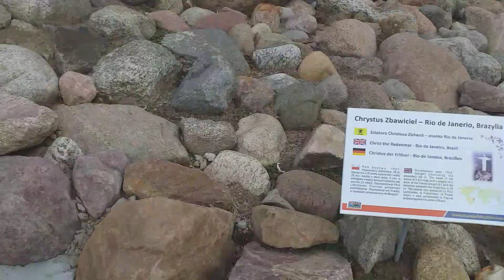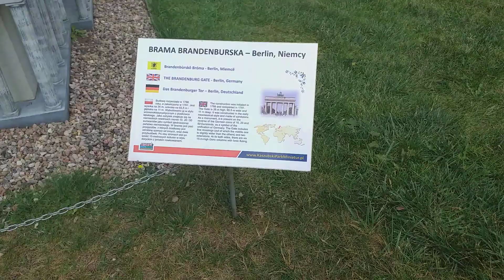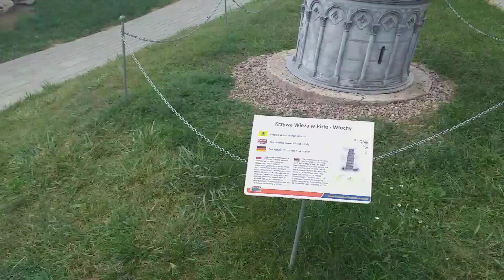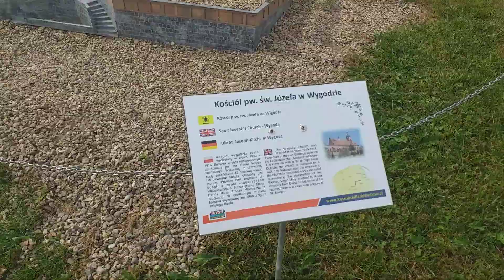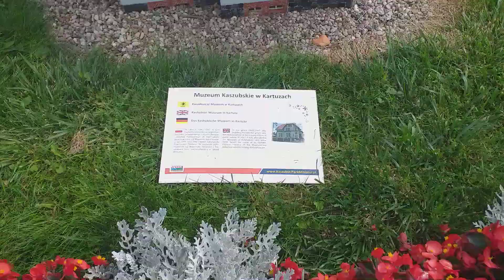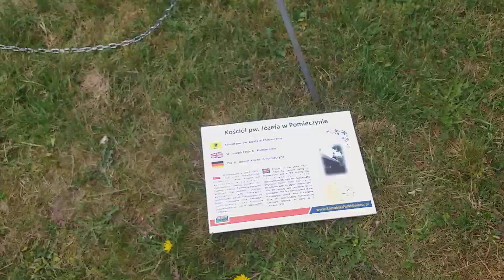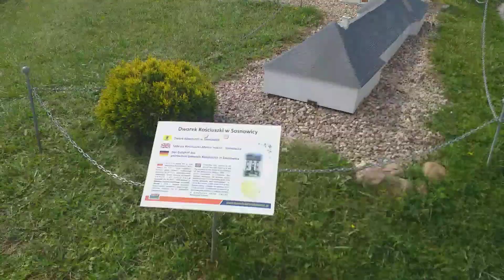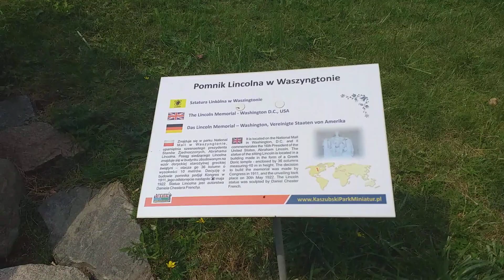Kaszubski Park Miniatur (3 część)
Kaszubski Park Miniatur w Stryszej Budzie z modelami w skali 1:25 znanych obiektów z Kaszubjak również z całej Polski i ze świata. Pośród rzeczonych obiektów są m.in.: kościoły, zamki, dworki, osada kaszubska i latarnie morskie, a pośród budowli światowych znajdują się w nim m.in.: Statua Wolności, Sfinks, Big Ben, Krzywa Wieża w Pizie, Mount Rushmore oraz Pomnik Chrystusa Odkupiciela w Rio de Janeiro.